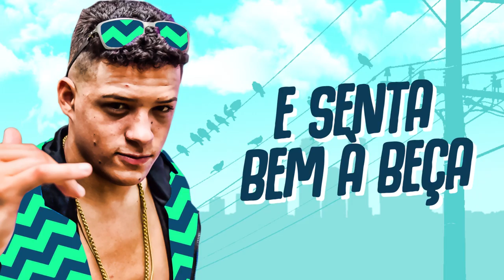Mr Zoi - Pau na Tcheka (Lyric Video)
Artista - Mr. Zoi
Música - Pau Na Tcheka
Ano - 2018